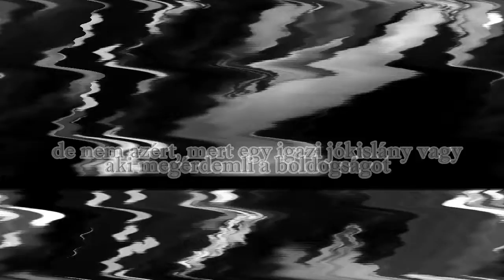Perrie and Daren - I know I am not alone by szerecsendio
Sziasztok!
Ez a történet még nem elérhető, előreláthatóan csak a nyár végén kerül publikálásra, de ennek ellenére remélem lesz, aki olvasni fogja és akinek tetszeni fog.